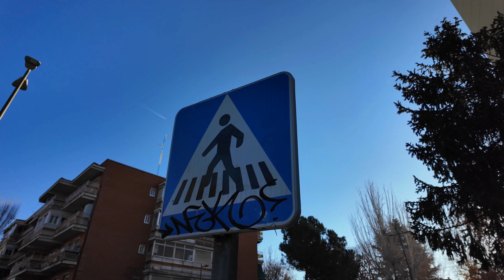LA TRISTE NAVIDAD DE MADRID - DESENMASCARANDO LATINOS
lo que no te cuentan de la realidad de Madrid y la presión de los latinos